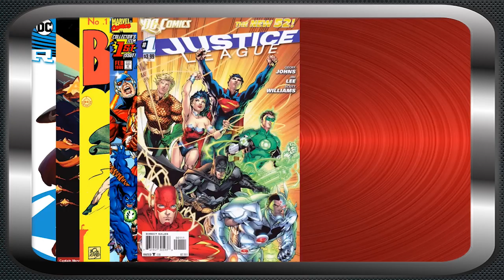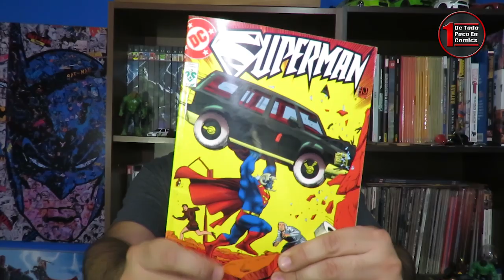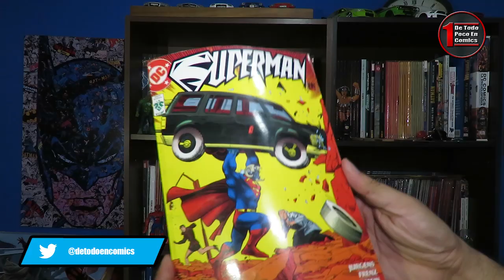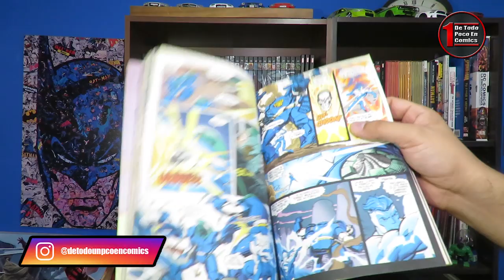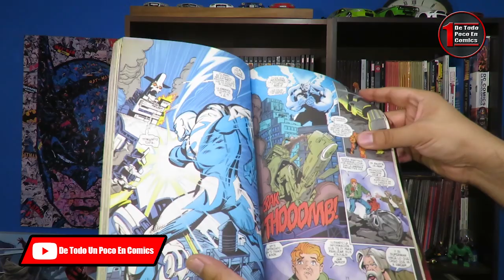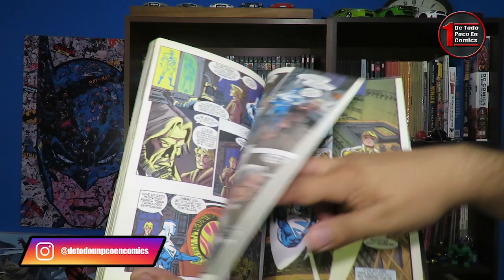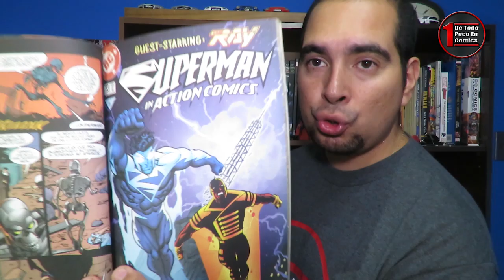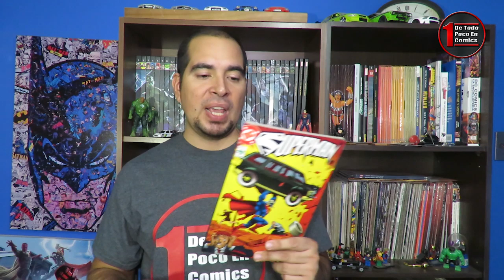SUPERMAN METALLO!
¿Se acuerdan del Superman eléctrico? Revisamos una de sus historias en el siguiente